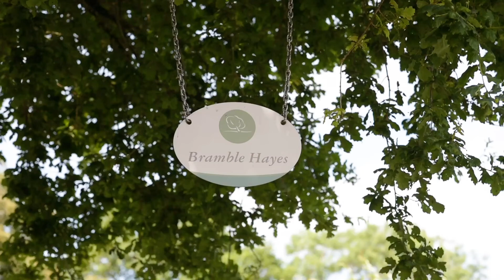Virtual Tour of the Sitting Spiritually Garden in Lyme Regis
A promotional film made for Sitting Spiritually that sits on the home page of their website sittingspiritually.co.uk. A virtual tour of their gorgeous garden in Lyme Regis. The video showcases a number of their swing seats looking resplendent in the summer sunshine.